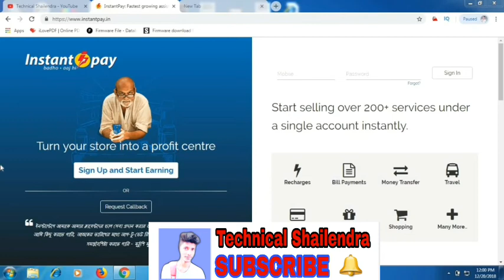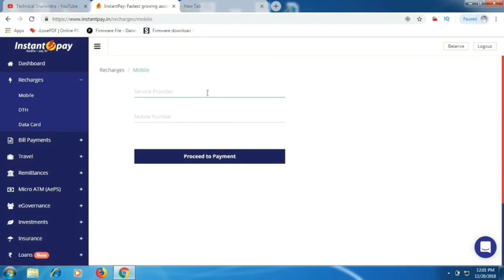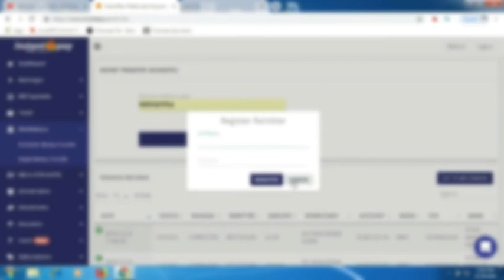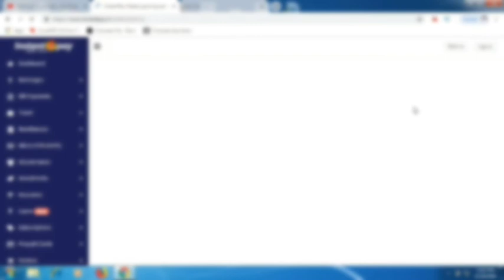instant pay 200+ service free portal | apply for instant pay portal | recharg money transfer portal